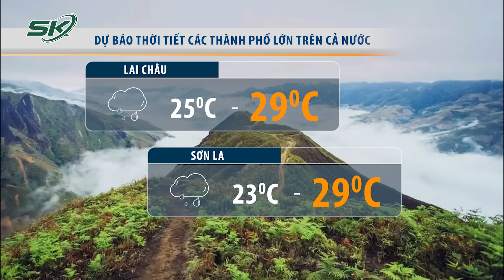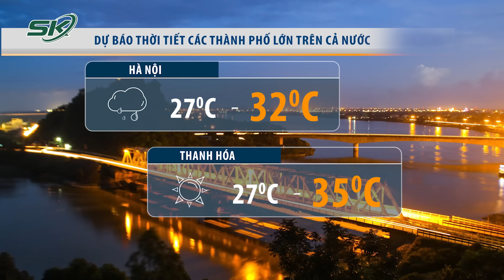Bản Tin Dự Báo Thời Tiết Mới Nhất Hôm Nay Ngày 28/7 | SKĐS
Mời quý vị và các bạn xem thêm: Mối Quan Hệ Giữa Nga-Trung Quốc Vấp Phải Chỉ Trích Nặng Nề Từ NATO Và Các Nước Đồng Minh